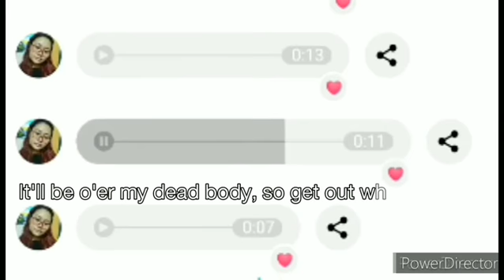You ain't woman enough cover